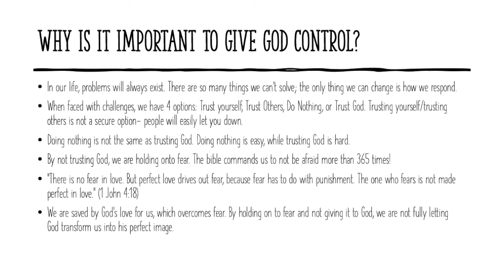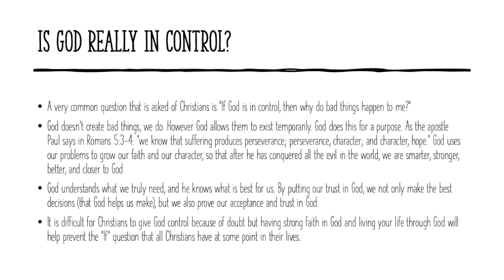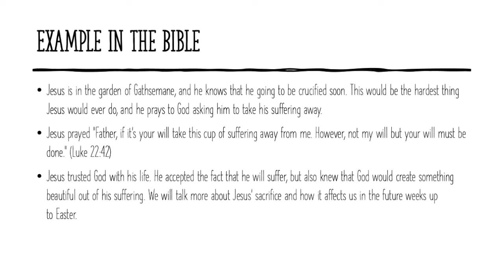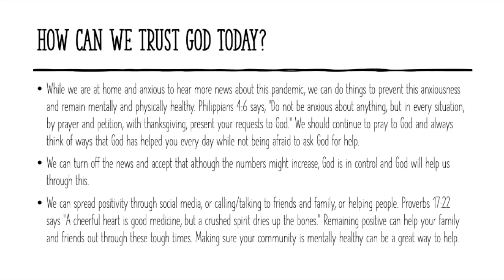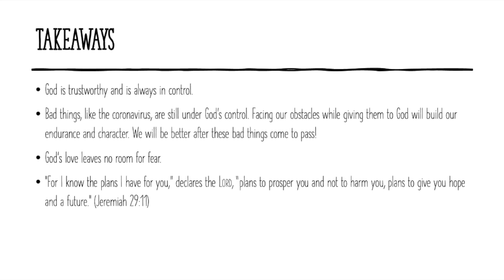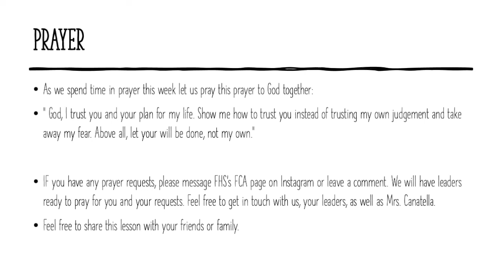FCA Video Lesson 1 (4/1/20)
This is the first virtual lesson for the month of April, where your FHS leaders talk about giving God control in our lives, especially amidst the current pandemic. New videos will be uploaded each Wednesday.